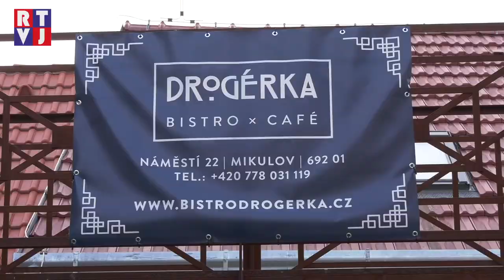Mikulovský Club No 292 uvedl do života knihu Gastrokroužek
Neobyčejná kuchařka přátel, bloggerů a gurmetů byla uvedena do života v Mikulově, v Klubu No 292. Večer v půvabném prostředí byl oslavou dobré gastronomie, a to nejen té na stránkách knihy. Stejně neobyčejné bylo totiž jídlo a dezerty, které na akci dodalo Bistro Drogérka.